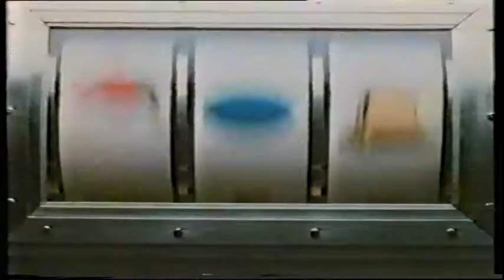RTL Plus 1984 Augen Clip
Viktor Worms